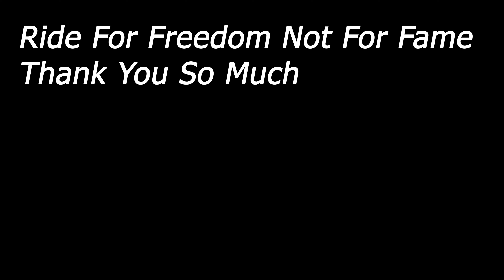Or Ek New Bike Ki Delivery Leli Ghar Pe 😍😍 || New Exhaut For My Superbike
In this video we're going to take delivery of new bike for my mom and dad & I'm Planning for new exhaust for my superbike.